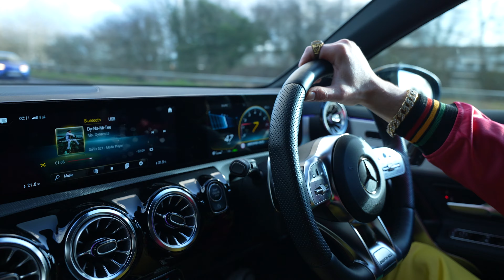We spent a day with a legend from Staines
Come with us behind the scenes of our day filming for the next competition that is now live on our website, KEEP IT REAL..